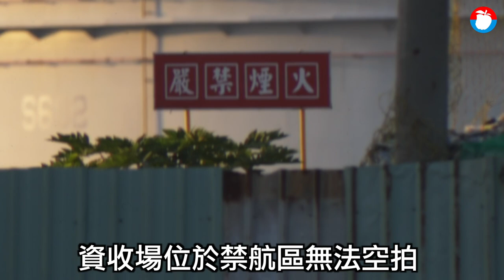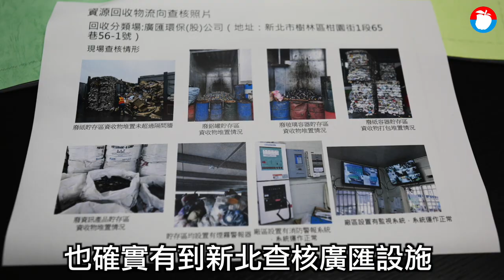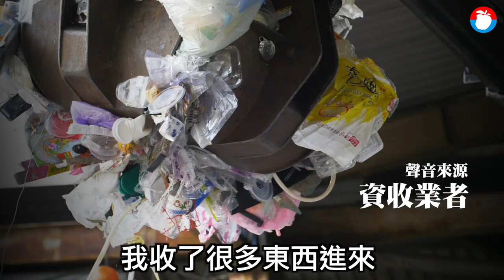【GPS追真相】北市回收物流入桃園農地 儲油槽、機場就在旁邊！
循環經濟出現漏洞！《蘋果》利用GPS追查，竟發現在台北市回收的廢棄紙容器，被運往桃園鄉間一處沒有招牌的鐵皮回收場堆置，農委會資料也顯示該處為違法「農地工廠」，但兩大城市的環保單位皆不知情。經《蘋果》告知後，桃園環保局三度前往稽查，發現該場址屬一般農業區農牧用地，卻堆置回收塑膠磚，違反區域計畫法、廢清法及建築法規，「最重可處30萬罰鍰，並要求限期移除」。